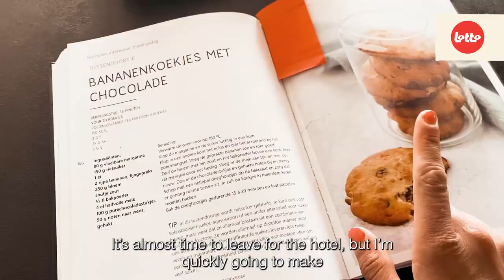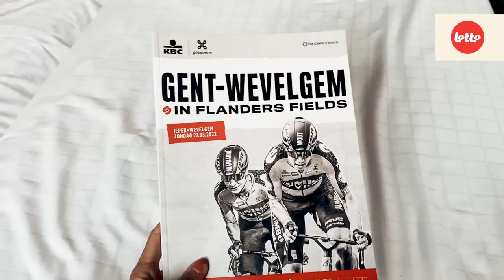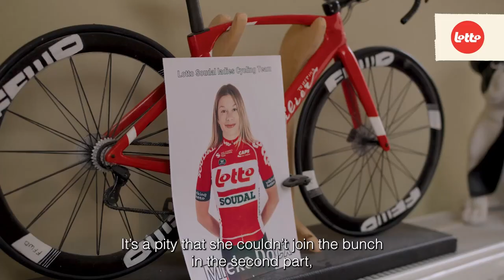#4 SPECIAL SUPPORT DURING GENT-WEVELGEM | Behind The Classics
The classical season goes on. With Gent-Wevelgem, the holy cycling week officially started on Sunday. Mieke got some extra support of her parents in one of the key sections of the race, the windy ‘Moeren’. They have been her number 1 supporters since the beginning of her career!

00:00 Intro
00:18 Making cookies
00:53 Last preparation Gent-Wevelgem
01:38 Race day Gent-Wevelgem
03:00 Team presentation Ypres
03:25 Mieke's parents
04:25 Race analyses

📸 Daan van Overveld & NDB Photography